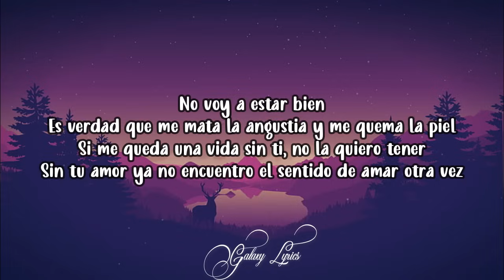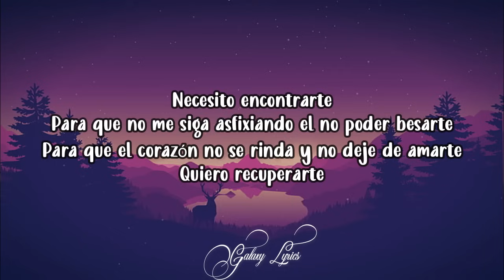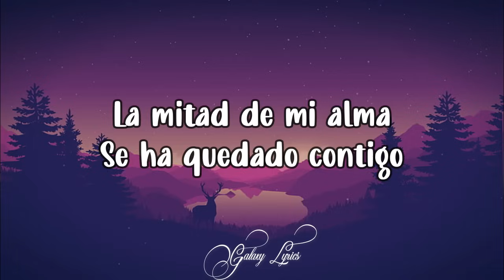Carin Leon Necesito Encontrarte LETRA🎵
📜 Carin Leon, Necesito Encontrarte Letras 📜

Reprobé en la materia de quererte
En la clase de ignorarte saqué un diez
Tuve cinco en los detalles
Pero en equivocarme me fue bien
Creo que el examen lo pasé

Con honores
Me gradué siendo un patán en los amores
Todo lo bueno lo hice mal
Y lo incorrecto me salió espectacular

Con honores
Aprendí en mi escuela solo a hacer que llores
Conocerme fue un error
Pues de diez tú tienes once en el amor
Tristemente tengo yo
La maestría en romperte el corazón